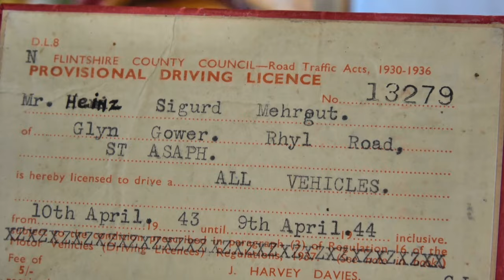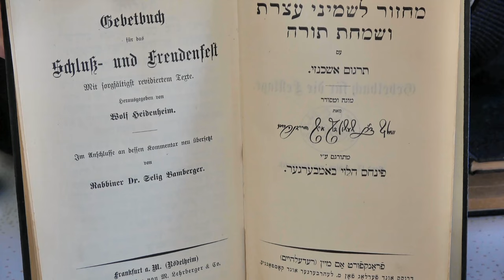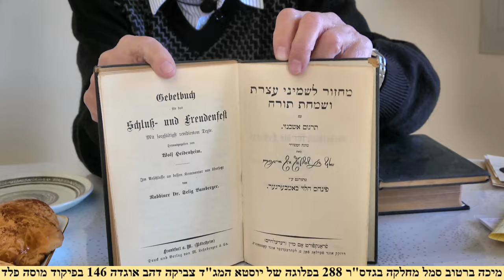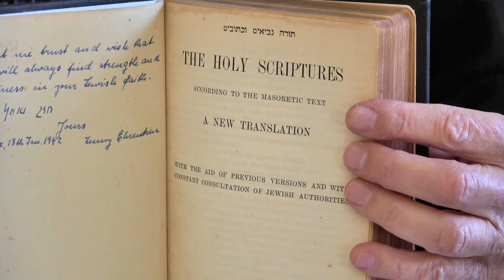מיכה ברטוב סייר בגדס"ר 288 בפלוגה של יוסטא המג"ד צביקה דהב אוגדה 146 מוסה פלד מלחמת יום הכיפורים 73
עזרו לנו לספר את סיפורו של דור כיפור 73 - לתרומה לחצו על הקישור Click on the link to donate - Donation By PayPal תרומה באמצעות PayPal (פייפאל) אתר סיפור מקומי - דור כיפור 73 ליצירת קשר
מיכה נולד בשנת 1946 בעיר סנט אסאפ בחבל ויילס, אנגליה. ההורים ילידי גרמניה ברחו מהנאצים והגיעו בגיל צעיר לאנגליה. שתי המשפחות היו ממעמדות אמידים אבל האווירה בבית לא הייתה יותר מידי ציונית. בתור משפחות שורשיות בגרמניה עם ותק מוכח של כ 300 שנה אחורה, הם בהתחלה לא האמינו שיקרה להם משהוא רע גם כאשר הנאצים החלו לעלות. האם, בתור ילדה קטנה עוד הספיקה לחוות את מאורעות ליל הבדולח. המשפחה התגוררה בלונדון וכאשר מיכה היה בגיל כשנתיים המשפחה עלתה לארץ. הם השתקעו בקיבוץ טירת צבי אבל סבלו מאד מהחום הכבד בקיץ. האב נקרא על ידי הסוכנות לעזור בקליטת העלייה של תחילת שנות ה 50 ובשל כך המשפחה עברה להתגורר במושב בירייה סמוך לצפת. שם גם מיכה עבר את שנות נעוריו. באוגוסט 1965 הוא התגייס לצבא ואחרי שלא הצליח בצנחנים מצא את עצמו בפלוגת הסיור של חטיבה שבע. מ"פ הסיירת היה אורי אור. בהמשך מיכה עבר קורס מ"כים וקורס סיור. במלחמת ששת הימים פלס"ר חטיבה שבע פעלה בחזית סיני ותעלת סואץ. הפלוגה ספגה אבדות כבדות. בהמשך מיכה נשלח לפקד על מוצב דוור סואר. הוא מספר על תקופת תחילת בניית מוצבי קו בר-לב ועל מלחמת ההתשה אשר במהלכה פיתח קשר מיוחד עם הקצין המצרי מהצד המערבי של התעלה. יותר מאוחר הפלוגה פעלה ברמת הגולן כאשר המ"פ היה כבר שלמה באום. מיכה גם מספר על פציעה אשר עבר ומפגש מרגש עם הרופא אשר טיפל בו. הוא השתחרר באוגוסט 1968 והחל את דרכו בענף המלונאות עם התמקצעות במזון ומשקאות. הוא אף עבר השתלמות מקצועית ברשת הילטון באירופה. באפריל 1973 הוקם גדוד הסיור 288 של אוגדה 146 ועמו מיכה יצא למלחמת יום כיפור תחת פיקודו של המג"ד צביקה דהב. המ"פ של הפלוגה של מיכה היה יוסטא. מיכה מספר בצורה קולחת את השתלשלות האירועים בזמן המלחמה בגזרת רמת הגולן. הוא מביא את נקודת מבטו הייחודית והמפוכחת כיצד נראה שדה הקרב דרך העיניים של הדרג הזוטר. הוא זוכר פרטי פרטים של תנועות וכוחות בשטח. הוא נוקב בשמות חברים אשר נפלו כולל המ"מ יונתן גוברמן. בהמשך היחידה שלו עברה לשרת בגזרת תעלת סואץ וגם עברה לצד המערבי. אחרי השחרור מיכה חזר לעסוק במקצוע המלונאות והיה בין היתר בצוות העובדים אשר חנך את מלון הילטון החדש בירושלים. הוא גם עבר להתגורר בירושלים. יותר מאוחר הוא פנה לדרך עצמאית אבל נשאר בתחום ההסעדה והמשקאות לבתי מלון. אחרי זה הוא גם עסק בתחום הנדל"ן. בשנת 1982 מיכה התחתן עם עדנה. הם מתגוררים בירושלים. יש להם ארבעה ילדים וששה נכדים.

ריאיון צילום ועריכה יצחק בוצר